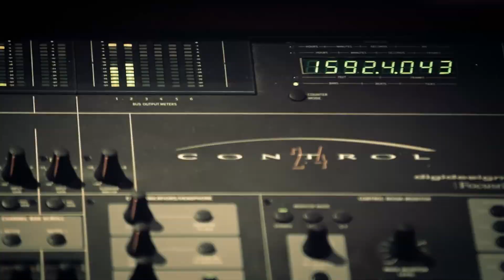Хочу стать миллионером, Татьяна Бахова с Александром Руссу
Александр Руссу о шоу-бизнесе в Молдове!